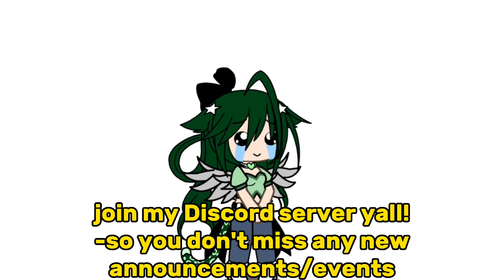Join my Discord server!